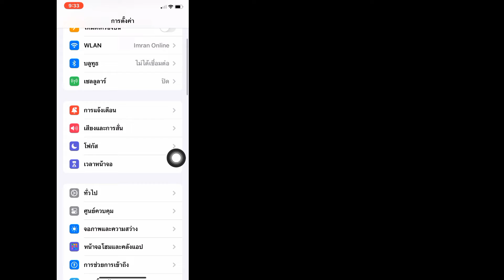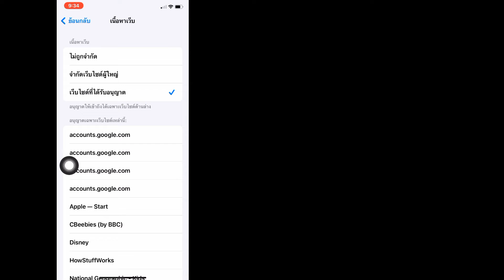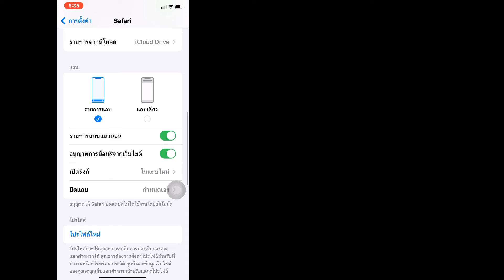วิธีแก้ไข Safari ไม่สามารถเปิดเพจได้ เนื่องจาก iPhone ของคุณไม่ได้เชื่อมต่อกับอินเทอร์เน็ต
ในวิดีโอนี้ Fix Safari ไม่สามารถเปิดเพจได้เนื่องจาก iPhone ของคุณไม่ได้เชื่อมต่อกับอินเทอร์เน็ต, วิธีแก้ไข Safari ไม่สามารถเปิดเพจได้, แก้ไขไซต์นี้ไม่สามารถเข้าถึง iPhone, วิธีแก้ไข Safari ไม่สามารถเปิดไซต์ได้, Safari  ไม่สามารถเปิดไซต์ในการแก้ไข iPhone ของคุณ, ซาฟารีไม่โหลดการแก้ไขหน้า, ซาฟารีไม่ทำงานแก้ไข, วิธีแก้ไข URL เบราว์เซอร์ซาฟารีไม่ทำงาน, URL ซาฟารีไม่ทำงาน, iPhone ซาฟารีไม่สามารถเปิดหน้าได้เนื่องจากที่อยู่ไม่ถูกต้อง  iphone safari ไม่สามารถเปิดหน้าได้ safari ไม่สามารถเปิดหน้าได้

 ซาฟารี

 ไม่ได้

 หน้าหนังสือ